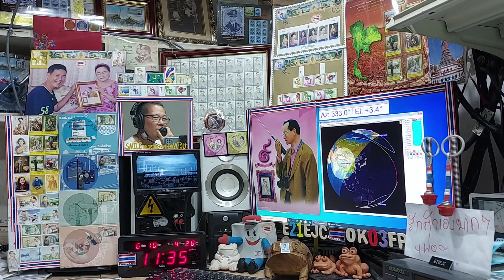BH8SBY fm qso with E21EJC at my AOS time on Satellite SO-50, 10 JUNE 2021